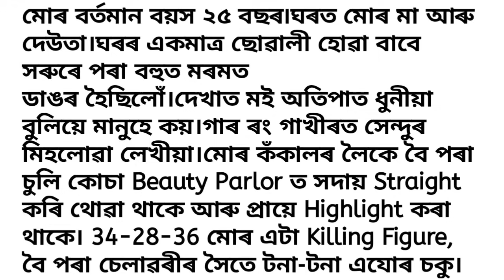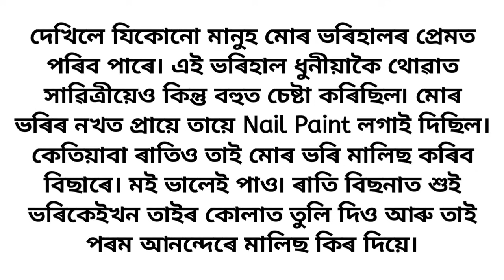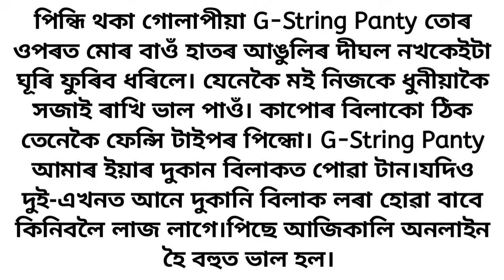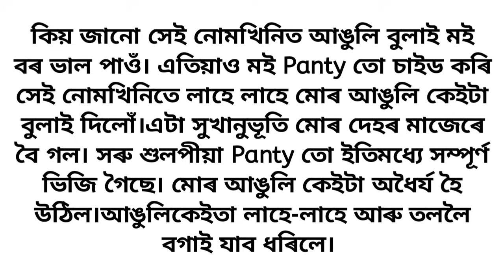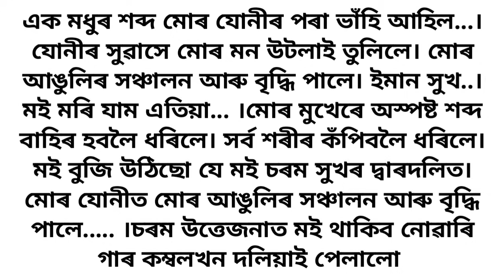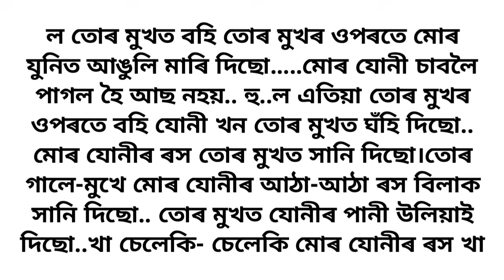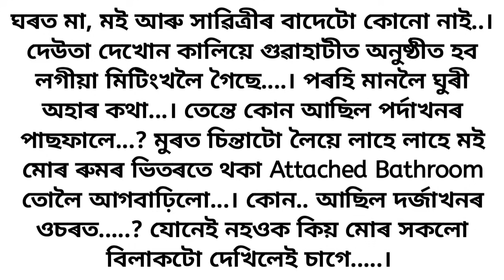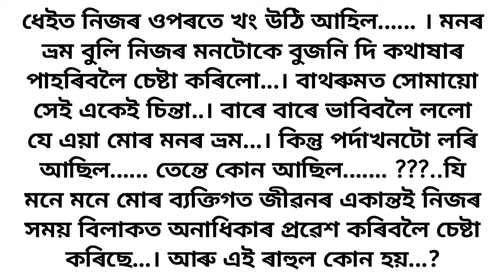জীৱনৰ ৰং - খণ্ড ১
AXOMIA Gk